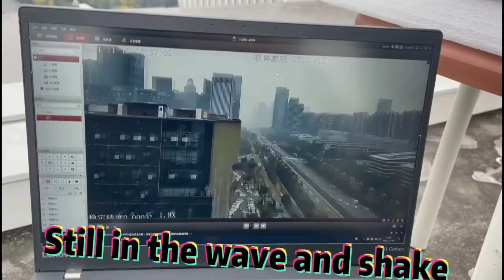Ship borne gyro stabilized PTZ camera. So quiet that further！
High precision  gyro stabilized PTZ camera ,with 2-axis 4-gimbal.
Can be used to Marine,Vehicle,Mast or Tower.
Anti-wave and no sloshing.So quiet that further.